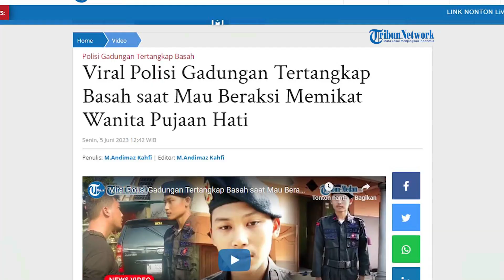Hendak Keluarkan Jurus 'Halo Dek' Bermodalkan Baju Brimob, Polisi Gadungan Tertangkap Basah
SERAMBINEWS.COM - Viral polisi gadungan yang mengenakan seragam Brimob tertangkap basah saat mau beraksi memikat wanita pujaan hatinya.

Mengutip Tribun-Medan.com, dalam video amatir yang beredar tersebut, tampak seorang pria mengenakan seragam Brimob berpangkat Bharada.

Dalam video itu, terlihat saat pelaku tertangkap basah oleh polisi asli.

Tampak pelaku yang bertuliskan nama Wahyu di bajunya tersebut, hanya bisa terdiam saat diinterogasi polisi.

Pelaku mengakui aksinya menggunakan seragam Brimob Polda Jawa Timur, dilakukan demi menggaet wanita pujaan hati.

Di akhir video, pelaku diboyong ke kantor polisi untuk mempertanggung jawabkan perbuatannya.